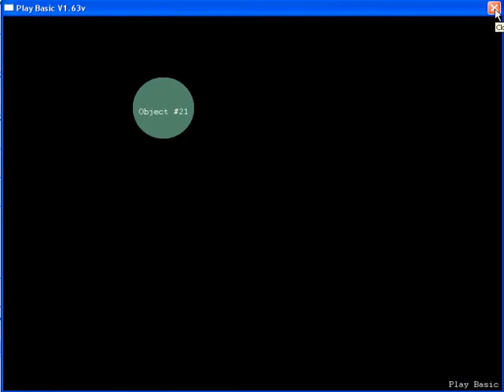Understanding Motion Video Of Example 9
This short video is from a series of 9 examples (PlayBASIC tutorials)  which try to help beginners understand the illusion of motion as seen in video games.

  The examples start out very simple (by moving a single object) and progressively get more complicated.  Later examples in the series shows code that can move any number of objects all in unison.   While still only using basic programming concepts.